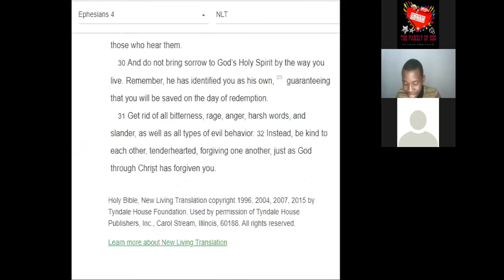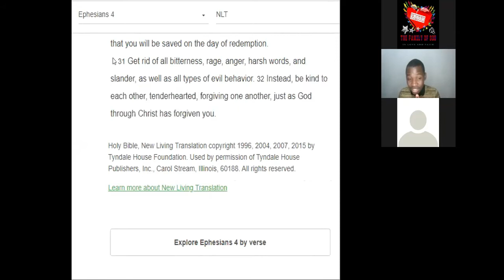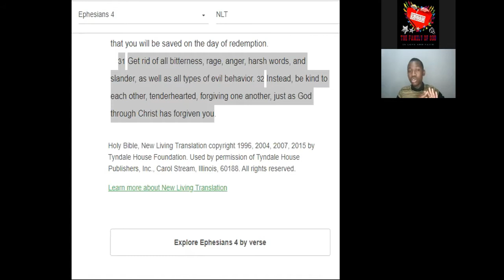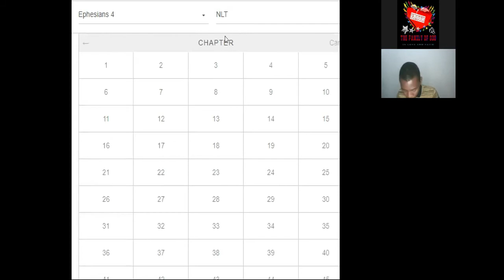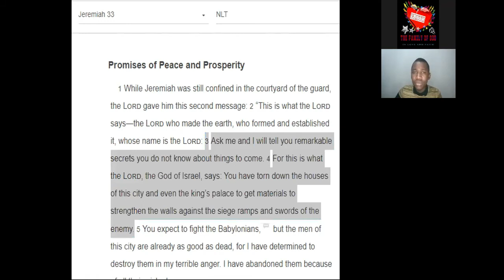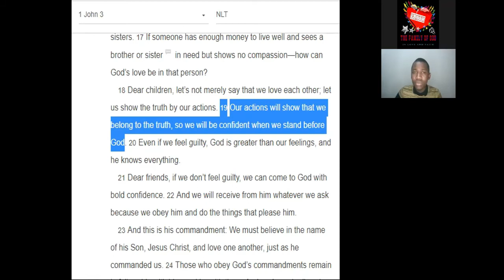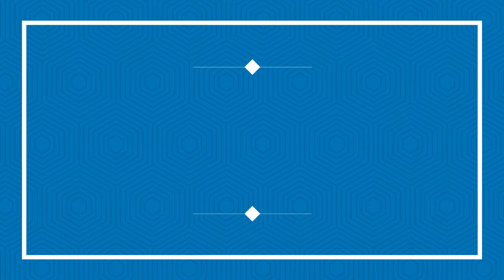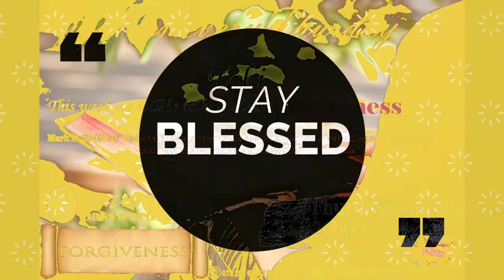Forgiveness -Part 2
FORGIVENESS
This is the follow up of  Episode 2 PART 1

Stay Blessed...